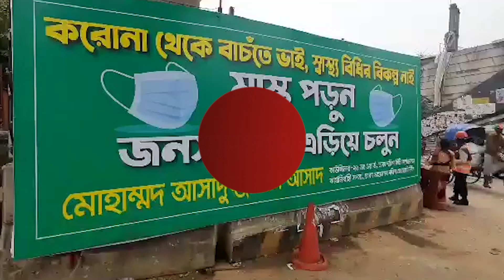মাস্ক ব্যবহারে প্রচারণা আছে, প্রয়োগে পদক্ষেপ নেই! |Jagonews24.com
মাস্ক ব্যবহারে প্রচারণা আছে, প্রয়োগে পদক্ষেপ নেই!